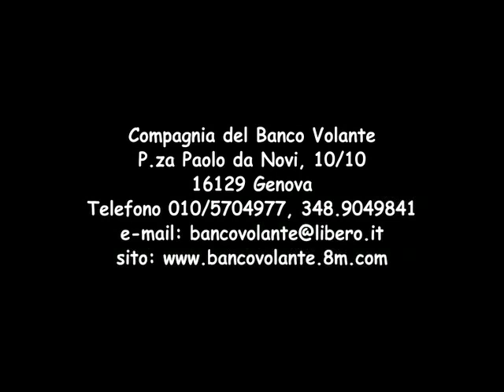Biancaneve e i 7 Nani - Teatro di Marionette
Biancaneve e i 7 nani - Spettacolo con burattini - adattamento e regia di Francesco Firpo - scene di Alessandra Varbella - costumi Jenny Loor - animatori Andrea Scarel, Marzia Scarfò, Francesco firpo - marionette scopite da Francesco Firpo. Compagnia del Banco Volante. Piazza Paolo da Novi 10/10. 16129 Genova